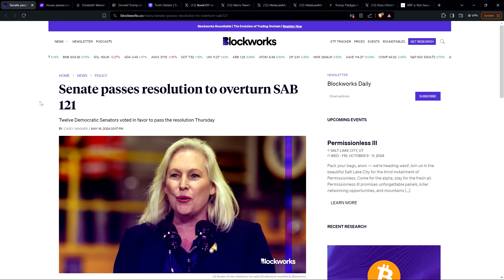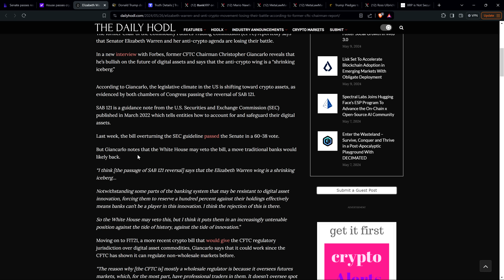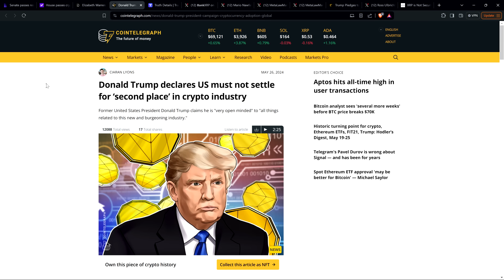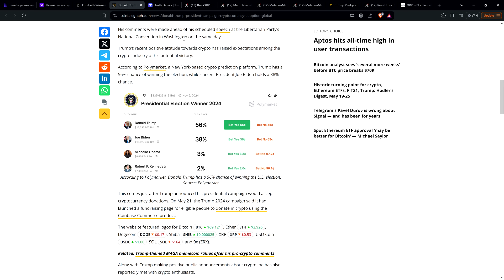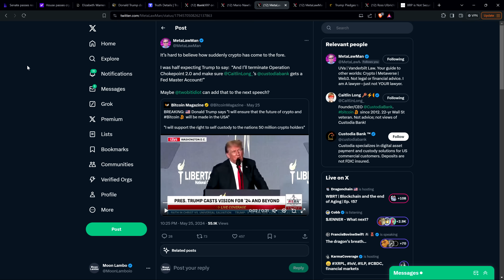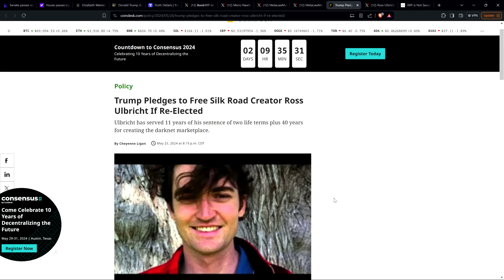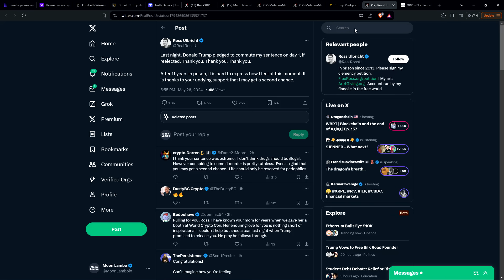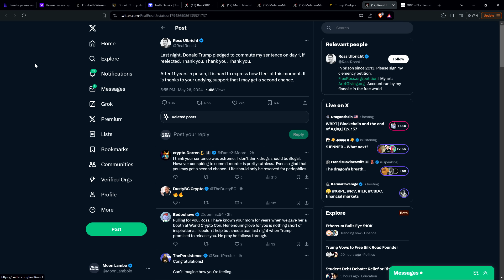Attorney Murphy: "I COULD IMAGINE VOLUNTARY DISMISSALS OF CRYPTO CASES THE GENSLER REGIME INITIATED"